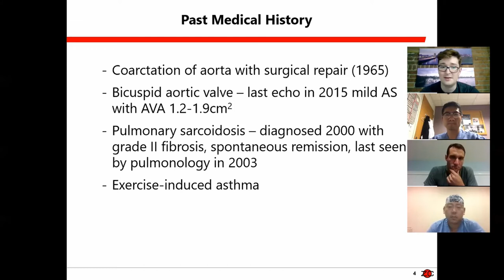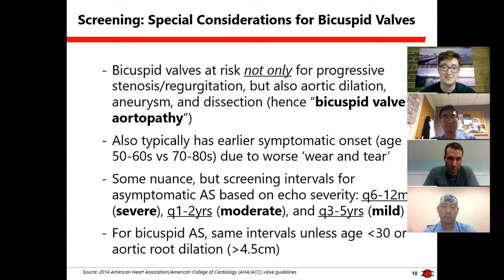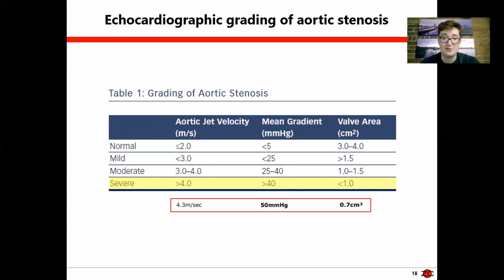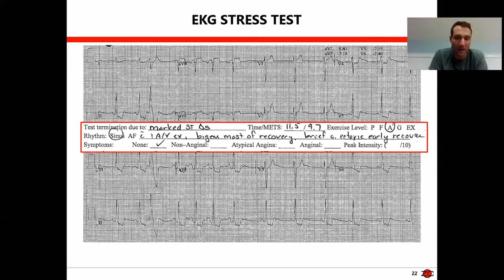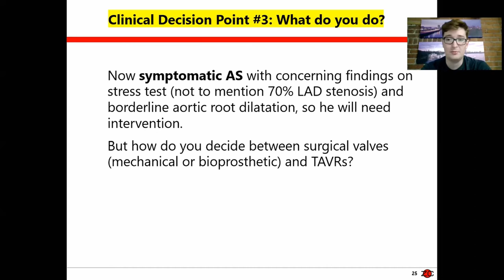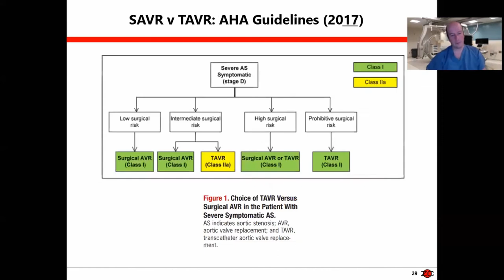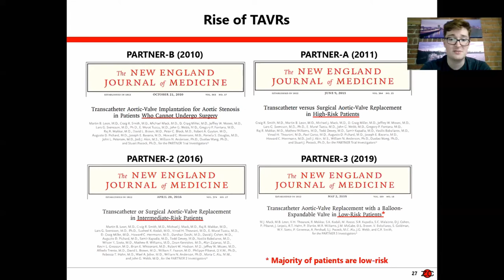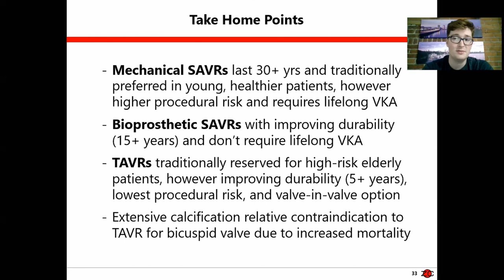ZollCenter S2E1: Bicuspid Aortic Stenosis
For our first episode back in the new year, we bring in a panel of experts to talk about a fascinating case of bicuspid aortic stenosis. Guests include Drs. Jason Matos (general cardiology), Eli Gelfand (general cardiology), Mark Tuttle (interventional cardiology), and Louis Chu (cardiac surgery), all from Beth Israel Deaconess Medical Center / Harvard Medical School.